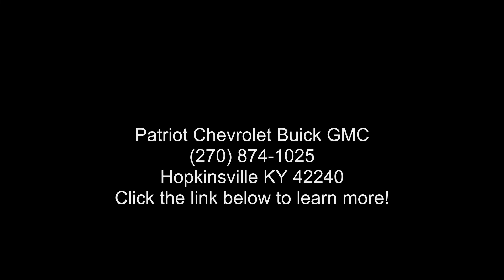2022 Ford Maverick XLT AWD SuperCrew - Patriot Chevrolet...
Certified 2022 Ford Maverick XLT AWD SuperCrew, oxford white exterior, navy pier/medium slate interior, 4, 2.0l, automatic, awd, 2,556 miles, Stock PRA03486, VIN: 3FTTW8F90NRA03486,